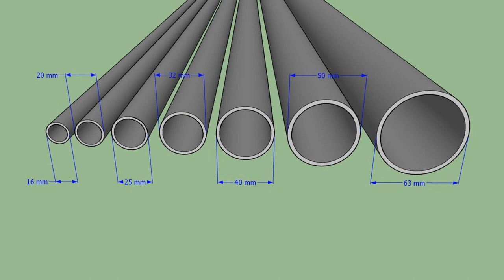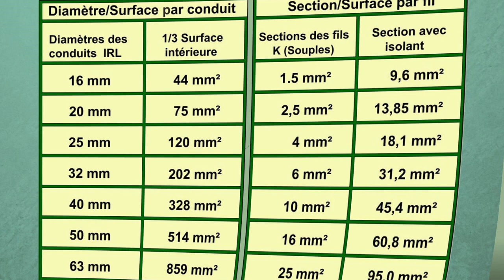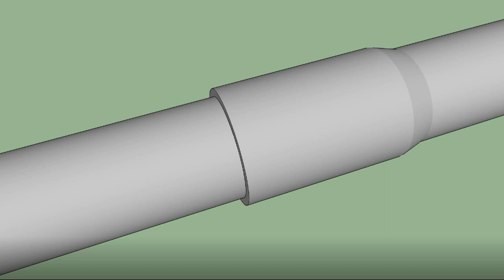Installations électriques sous conduits I R L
Vidéo : Installations électriques sous conduits I R L
Les tubes IRL sont en Polychlorure de Vinyle, abréviation  PVC, ils ont pour fonction, la protection des fils et câbles électriques contre les chocs mécaniques.
Ils sont généralement utilisés pour la réalisation d’installations électriques apparentes, dans les espaces annexes, garages, caves et autres dépendances.
Les conduits IRL sont proposés en plusieurs catégories correspondantes pour certaines à des situations spécifiques environnementales telles que : hôpitaux, usines, et autres locaux techniques.
Pour consulter la version écrite et illustrée rendez vous sur le blog :
 « j’aime »  Merci !